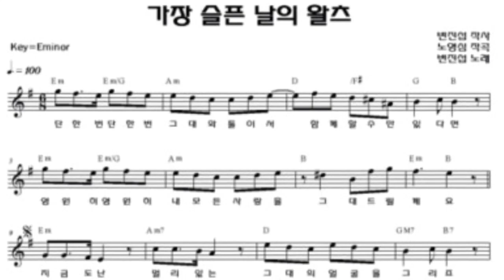가장 슬픈 날의 왈츠 - 변진섭(8집)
단 한번 단 한번 그대와 둘이서
함께 할수만 있다면
영원히 영원히 내 모든 사랑을
그대 드릴께요
지금도 난 멀리 있는
그대의 얼굴을 그리죠
몰랐어요 아팠는지
그토록 참아 왔는지
여러 날을 꿈을 꿨죠
그대 내 손 놓고 떠나가는
꿈이기를 바랬는데
지금 이걸 믿을수 없어요
얼마나 얼마나 사랑을 하는지
하늘은 알기나 하나요
모든걸 다 줘도
그대는 안돼요 왜 왜 하필이면
남았어요 너무 많이 그대와
함께 할 사랑이 그대 아닌
그 누구도 주인이 될순 없어요

이 세상에 사랑말고
할께 너무 많이 있다지만
난 안돼요 아무 것도
할수 없죠 어떻게 하나요
얼마나 얼마나 사랑을
하는지 하늘은 알기나 하나요

모든걸 다 줘도 그대는 안돼요
왜 왜 하필이면
함께 할 수만 있다면
영원히 영원히
내 모든 사랑을 그대 드릴께요

라라라라라